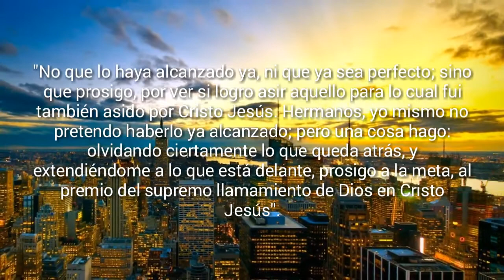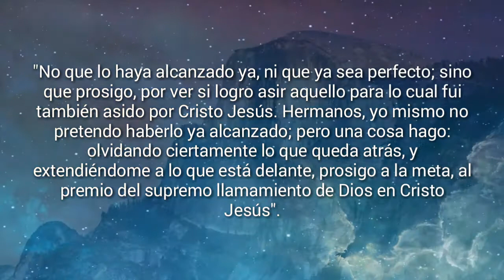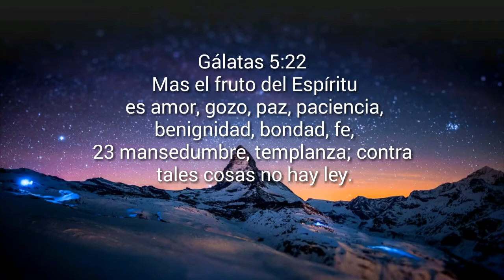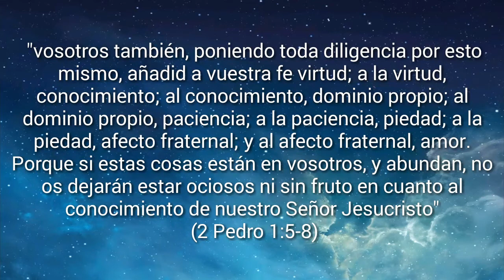Madurez Espiritual por Jhoan López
✳¡Hola! 👐 Somos @vida_cristiana777 subimos contenido diferente ⚡⚡ con mensajes celestiales; 🌟 puedes dejar un Comentario, un Me gusta👍 o Compartir nuestras publicaciones👥, podrían bendecir 👑 a muchos. DIOS ES BUENO.👆 👊😇

En este vídeo te explico ¿Qué es la madurez espiritual? Y ¿Cómo puedes llegar a ser espiritualmente más maduro?

- Preguntas de la Biblia contestadas
Canción de fondo : Espíritu de Alex Joshua Oficial
Voz en off: Jhoan Lopez (jhoan3)